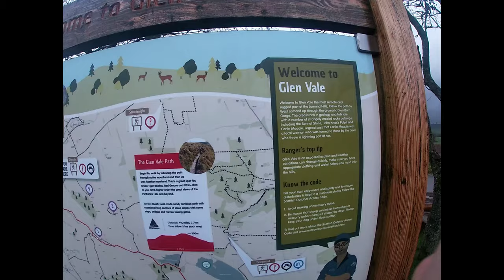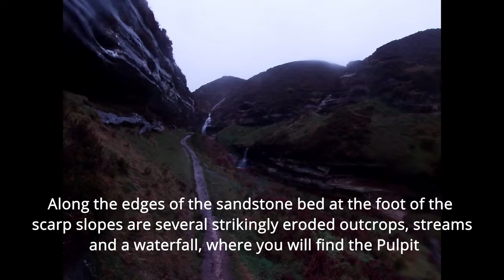High Fife VLOG #3 - John Knox Pulpit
In this final installment, High Fife takes you to the beautiful, scenic landmark called John Knox Pulpit.

Narrated by Cameron Balmforth